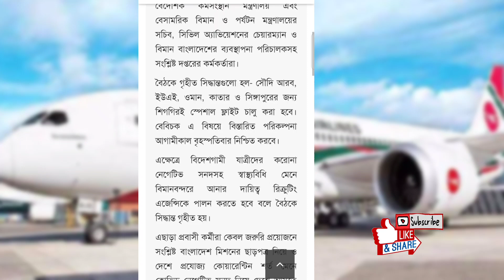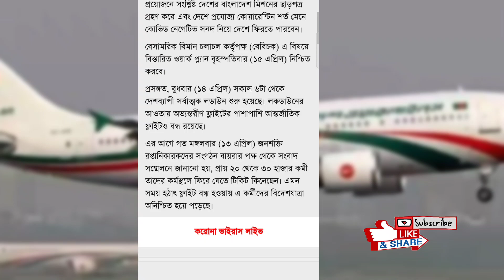প্রবাসীদের বিমানের বিশেষ ফ্লাইট চালু ও নিয়ম Flight News BD লকডাউনে বিশেষ ফ্লাইটে বিদেশ যাওয়ার নিয়ম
লকডাউনে বিমানের বিশেষ ফ্লাইটে বিদেশ যাওয়ার নিয়ম Flight News BD প্রবাসীদের বিমানের বিশেষ ফ্লাইট চালু